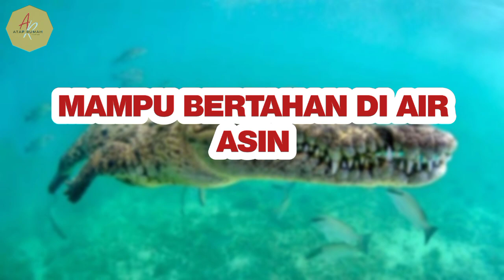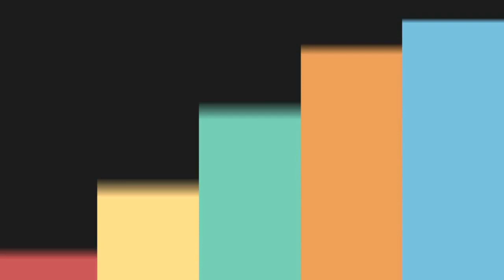Facts About The Nile Crocodile | World Largest Crocodile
Some Facts About World Largest Crocodile, Nile Crocodile.

Lets Check The Video.
Fakta Menarik Dari Buaya Nil,Buaya Terbesar Didunia.

Di video kali ini,kami merangkum fakta-fakta menarik seputar buaya nil. Buaya terbesar kedua didunia setelah buaya air asin.

Penasaran,yuk di tonton videonya.
Dan jangan lupa dukung terus channel kami dengan cara LIKE,KOMEN & SUBSCRIBEnya.